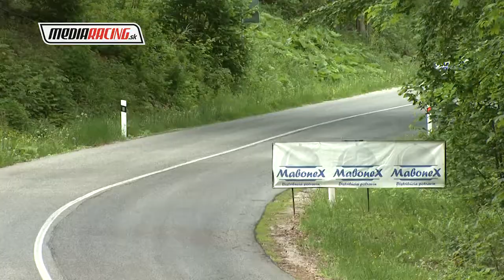J. Laurinc - M. Timko Rally TATRY 2018